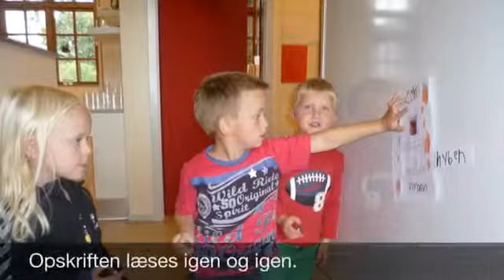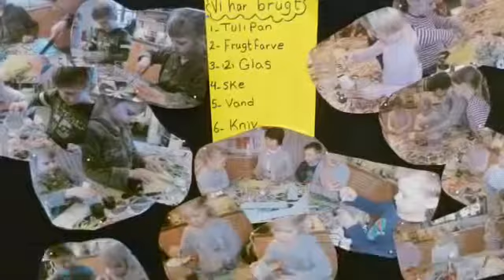Børnehaven Regnbuen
"Sproget gemmer sig i relationen", 0-14, nr. 4 "Børns sprog"
Drop billedlotteri og farvespil og tænk ud af boksen. Det handler om at få gang i den relationelle kommunikation. Nærværende pædagoger er afgørende.

Af Connie Jensen, Anette Skov, Annette Castburg, Heidi Lind Pedersen, Berit Holm Petersen - pædagoger fra Børnehaven Regnbuen, Billund Kommune